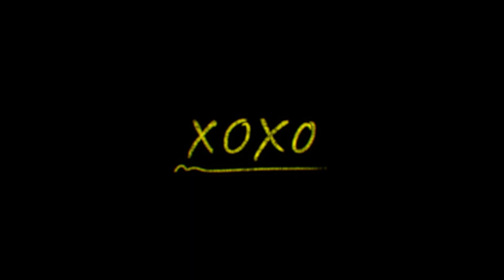Gossip Girl | Teaser Oficial | HBO Max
Apuesto que estás emocionado por verme de nuevo en acción. No olvides que también tengo los ojos puestos en ti.
Nos vemos el 8 de Julio. XOXO, Gossip Girl.